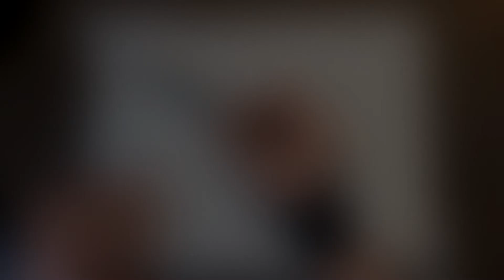Drawing Time Lapse: Baby Yoda from The Mandalorian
Charcoal drawing of Baby Yoda from The Mandalorian

Materials:
General's Charcoal Pencils
Derwent Charcoal Pencils
Legion Lenox 100 Cotton Drawing Paper
Soft Fine Detail Paint Brush
AFMAT Long Point Pencil Sharpener
Tombow MONO Zero Eraser
Electric Eraser